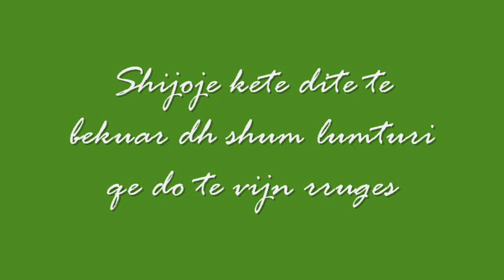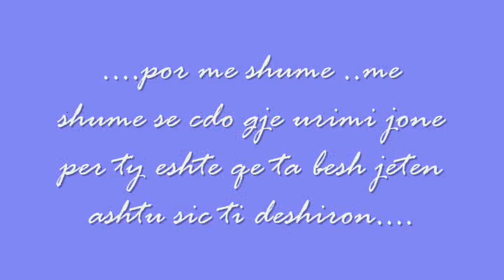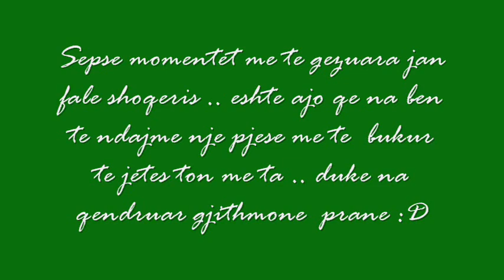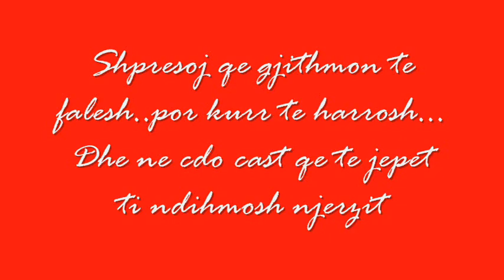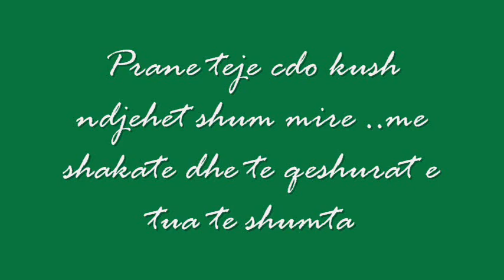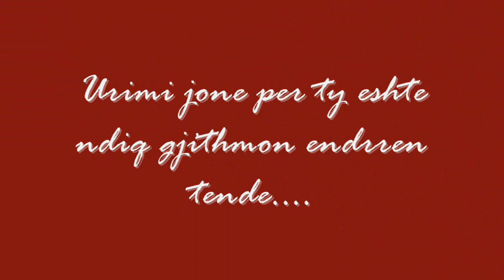Lorenc Trashi 22-th birthday ( Sister's present )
Sepse ti ke lindur ne 00:05 dhe at'here meriton urimin me te bukur ne bote..te duam shummmme pafundd..faleminderit qe ekziston ...Gezuar ditlindjennn  cuka jone .. Jeto endrren ..sapo ka filluar...